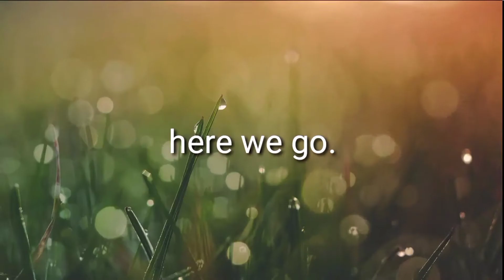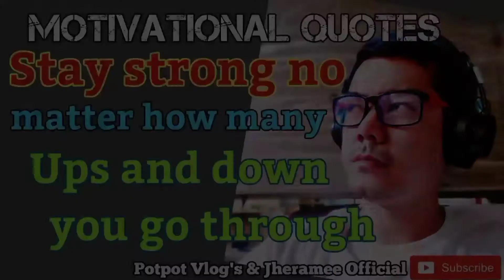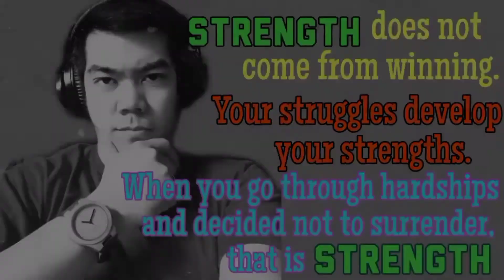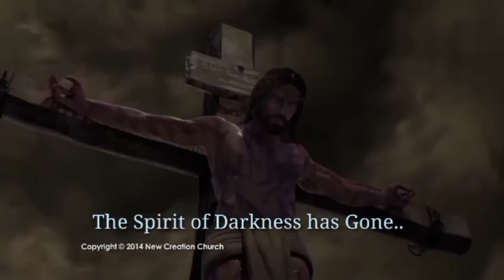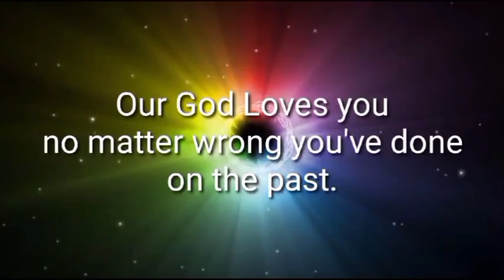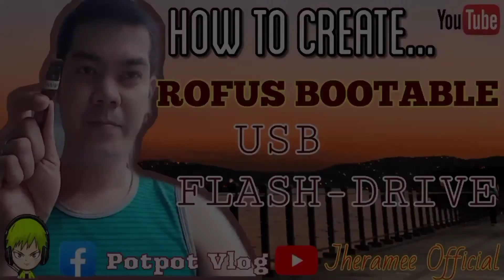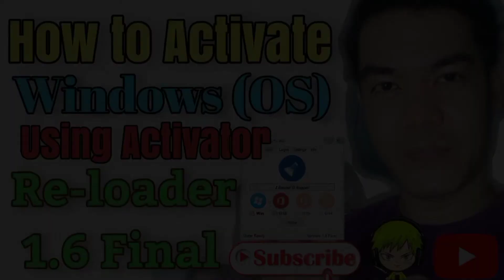HOW TO MOTIVATE YOURSELF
HOW TO MOTIVATE YOURSELF IN A GOOD WAY OR MANNER